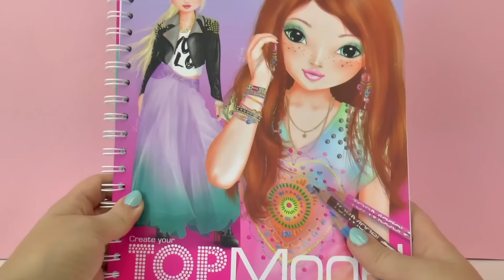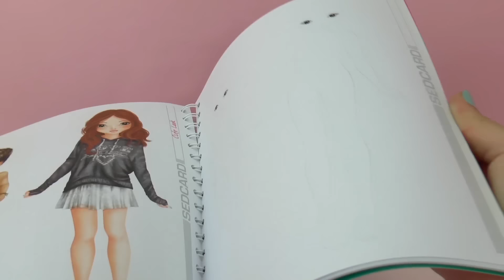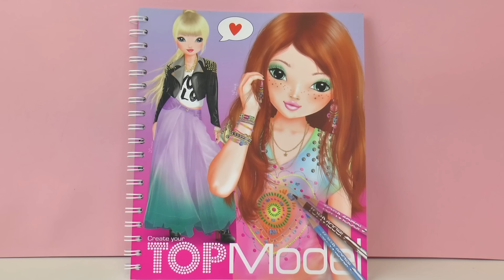اتفرج معى على كتاب التلوين لاثنين عارضات ازياء فى صفحة وحدة